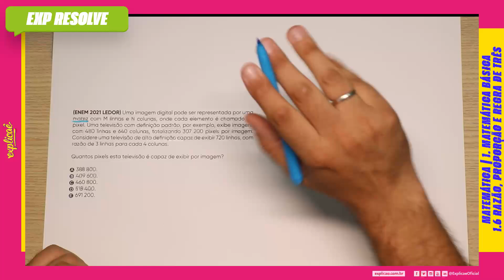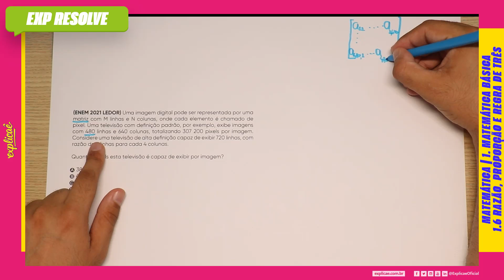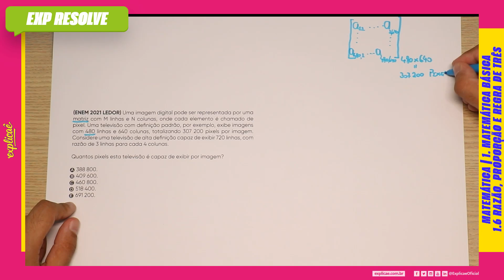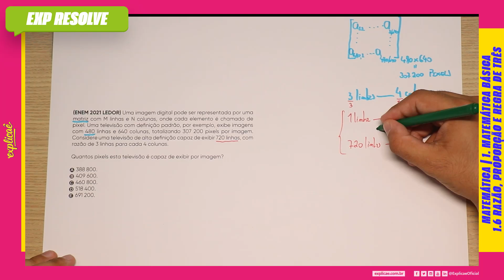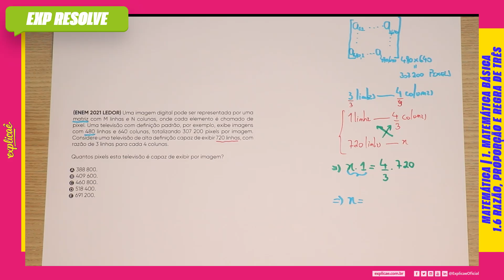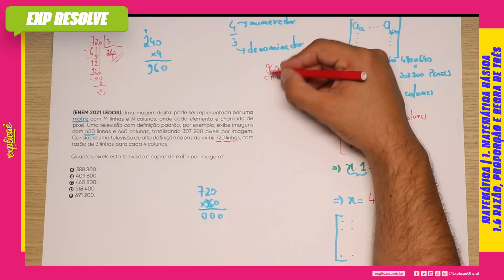UMA IMAGEM DIGITAL PODE SER REPRESENTADA POR UMA MATRIZ M (...) | RAZÃO, PROPORÇÃO E REGRA DE TRÊS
NO NOSSO SISTEMA DE ENSINO:  ASSUNTO: 1. MATEMÁTICA BÁSICA - 1.6 RAZÃO, PROPORÇÃO E REGRA DE TRÊS

(ENEM 2021 LEDOR) Uma imagem digital pode ser
representada por uma matriz com M linhas e N colunas,
onde cada elemento é chamado de pixel. Uma televisão
com definição padrão, por exemplo, exibe imagens com 480
linhas e 640 colunas, totalizando 307 200 pixels por imagem.
Considere uma televisão de alta definição capaz de exibir
720 linhas, com razão de 3 linhas para cada 4 colunas.

Quantos pixels esta televisão é capaz de exibir por imagem?

- 04 Livros Impressos com 3.600 páginas;